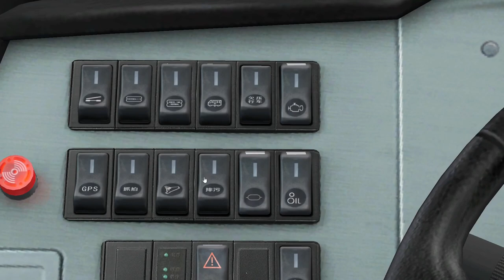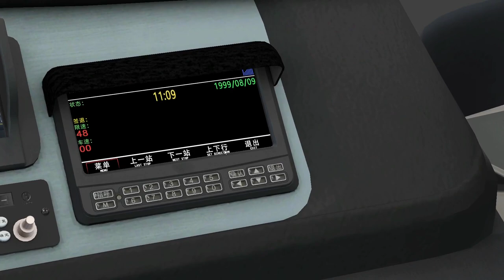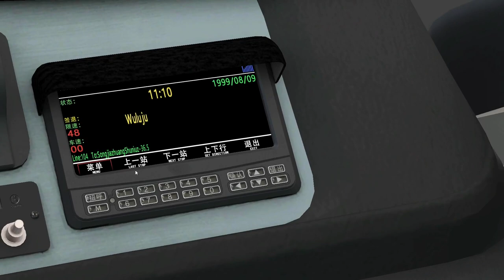OMSI2 - FIRST LOOK - Beijing Map - Route 104 - Electric Beijing Transport Bus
OMSI2 - FIRST LOOK - Beijing Map - Route 104 - Electric Beijing Transport Bus Drive through authentic streets in Beijing on the line
104 and discover both traditional narrow streets –
hutongs – as well as teeming areas like downtown,
different parks and big residential districts.
No matter if in quiet night or during stressful rush
hour – bring your passengers to their destination safely in self-service ticketing busses with realistic driving
behavior. But remember to pay attention to pedestrians crossing the road during the red light